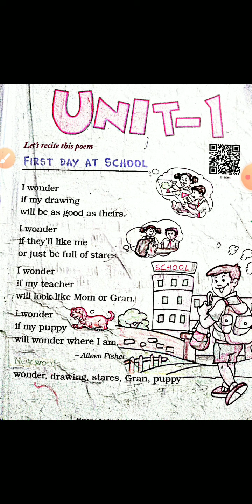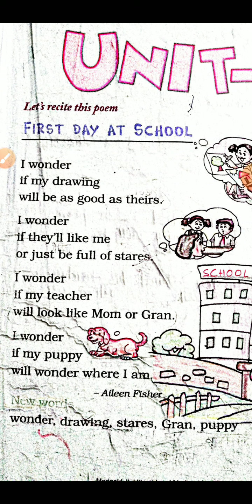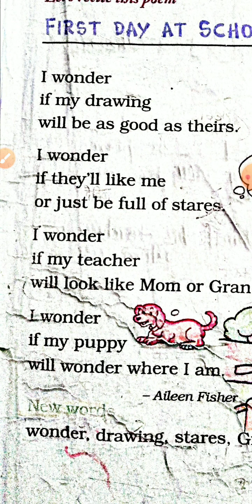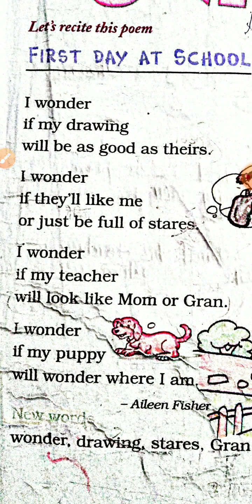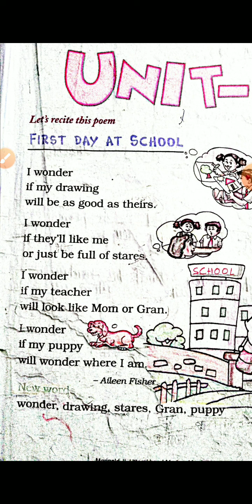Class2nd.subject - English.chapter-1( poem).fisrt day at school .by Rabiya Mansoori